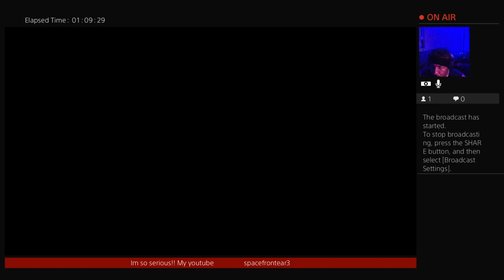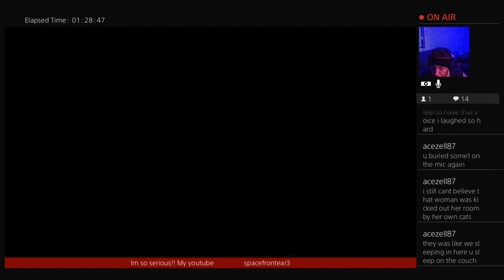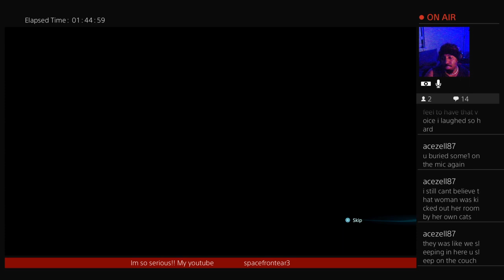DEATH STRANDING!! yeah im kind of addicted so..gotta go see mamma😨💪💯😈👊👊